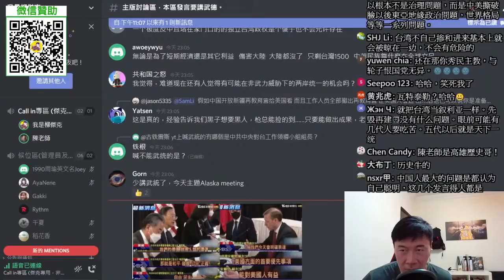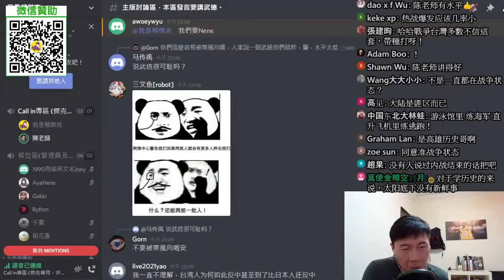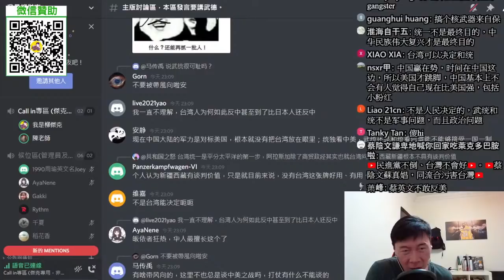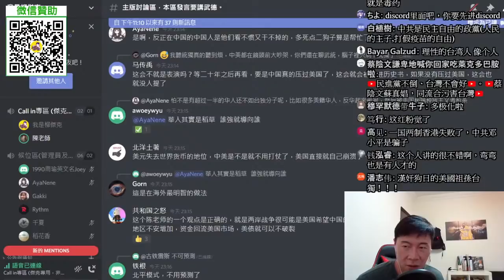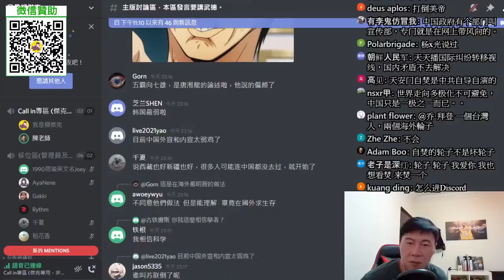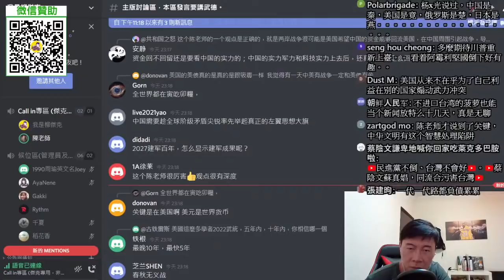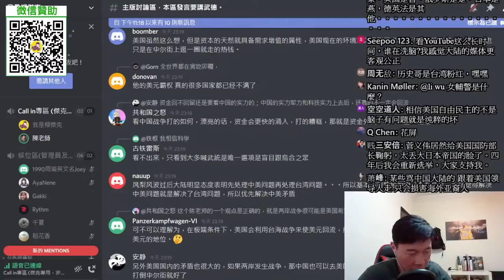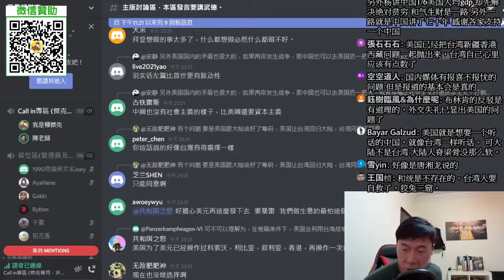(陳老師Call In上) 和統武統都不由台灣決定？中美會陷入修昔底德陷阱？中美會談專輯 Part. 4